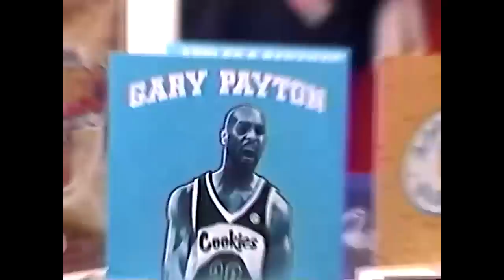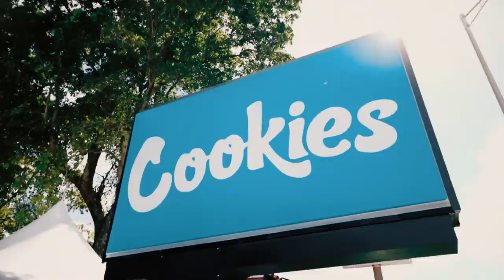Berner - Bigger Business: Cookies Miami Grand Opening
Berner presents the first Cookies store in Florida Miami with special guest N.O.R.E, Kenny Powers, Jai, Gumbo, Michael Corleone Blanco, Sniper Gang & more.